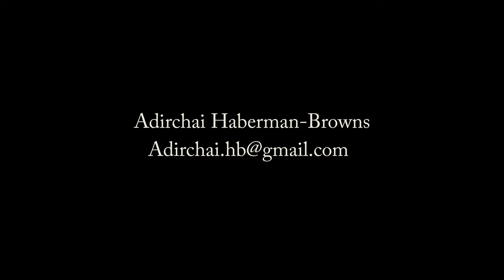A Taste of Musical Kabbalat Shabbat With Adirchai Haberman-Browns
This is a taste of Musical Kabbalat Shabbat that I have been forming over the years. My tunes, Indian and Sufi melodies along with chassidic and Gospel Niggunim topped with Mizrahi Piyutim. You are invited into a  magical journey, welcoming Shabbat in an uplifting, joyous and meaningful way.

Adirchai Haberman Browns - Vocals, Harmonium, Guitar and Bansuri Flute
Tamar Bat Yehudit - Vocals
Meir Berman - Vocals
Yosef Gutenmacher - Kamanche and Vocals
Lev Elman - Percussion
Taeer Bar Or - Bass

Yannai Jacob Lein - Video and Editing